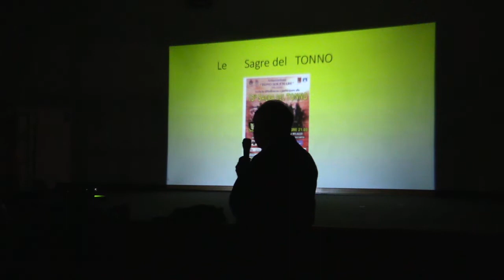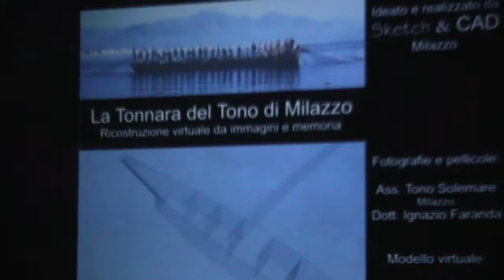Intervista a Mimmo Sapienza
Tonnara di San Giorgio - 120 dalla prima serigrafia - convegno